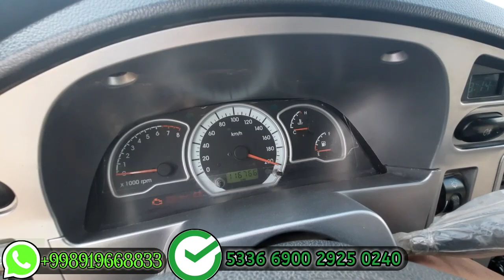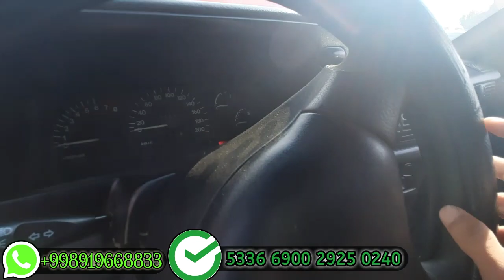19-МАЙ НЕХИА НАРХЛАРИ ВАРИАНТГА КЕЛИШИЛАДИ | ДЕНОВ МАШИНА БОЗОРИ 2021 |DENOV MASHINA BOZORI 2021